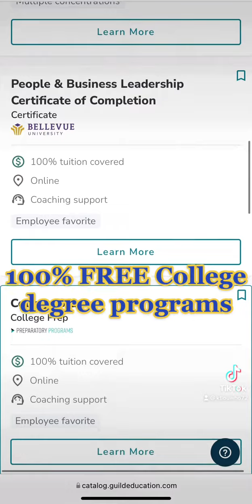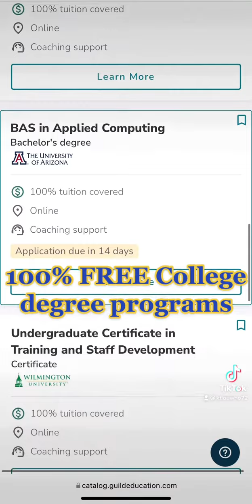100% FREE COLLEGE DEGREES#freecollege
100% FREE college degrees available to all full time and part time Walmart associates day one of employment. To apply to Walmart go to Walmartcareers.com or text ‘jobs’ to 240240. For current Walmart associates interested in this benefit go to one.Walmart.com and search live better u or go to livebetteru.com